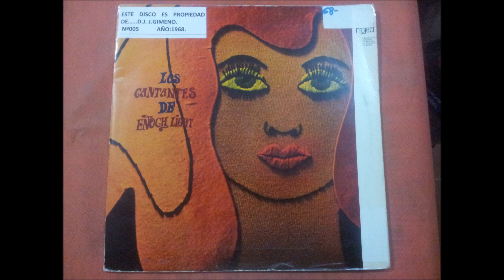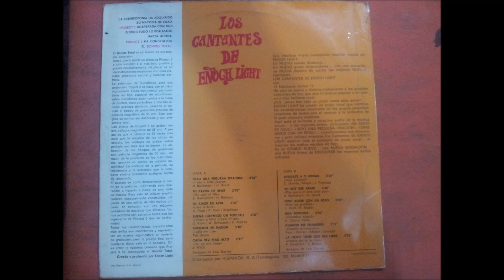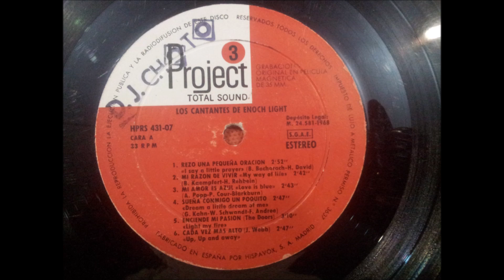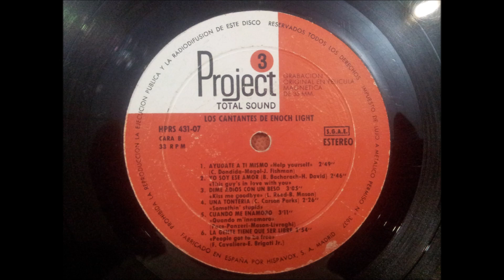LOS CANTANTES DE ''ENOCH LIGHT.''.(QUANDO M'INNAMORO.(CUANDO ME ENAMORO.)(12'' LP.)(1968.)